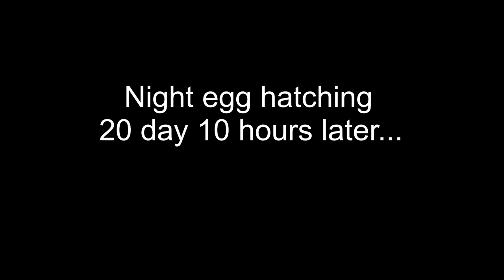Glass incubator Result 100%__✍️ 2022